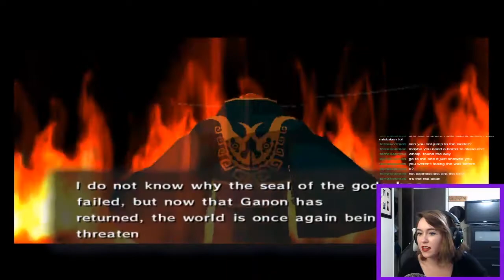Getting Lost! Casey Plays! The Legend of Zelda: The Wind Waker (Episode 6)